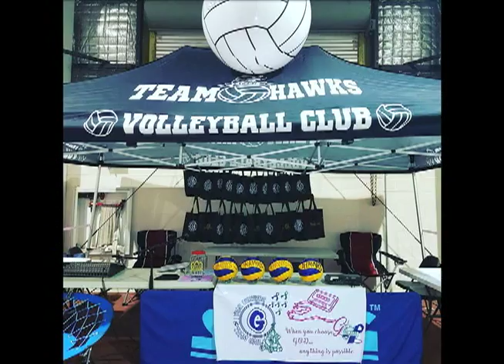Athlete of the Week: Kiyoko Afaisen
Our Dial Rent-to-Own Athlete of the Week is Kiyoko Afaisen. Kiyoko is a sophomore who attends GW. She is a setter on the volleyball team and is also on the Hawks Club Volleyball Team. The team recently won 1st place in a fundraising volleyball tournament held down in Talofofo.